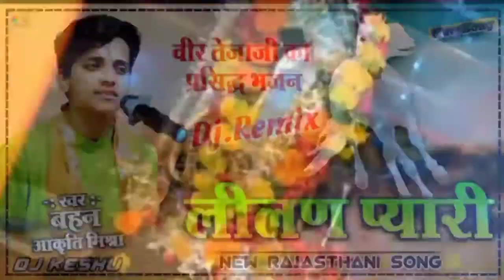Lilan Pyari akriti mishra Dj Remix High Hard Bass Mix 1 Lilan MhariJije Jaije Dj Remix Dj Keshu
Tejaji Aakruti Mishra Dj Remix आकृति मिश्रा

Singer Aakruti Mishra (Girl )

Sound Hinglaj Sound Udaipur

Re Ashapura Digital Studio Mo 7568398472

Original song credit:1
Lyrics and composition-Ajeet Choudhary
Original song
Original song credit 2
Lyrics&Composition :Ajeet Choudhary
Singer: Chotu Singh Rawna
Original song
Music & Mix Master: Parmen @ Arrow Music
A.M.D-GNG Music

लीलण प्यारी, Lilan Pyari -Tejaji, लीलण प्यारी जाईजे जाईजे गढ़ खरनालियाँ शेर, आकृति मिश्रा, tejajisong, lilanpyari, tejarosandesho, Singer Aakruti Mishra, aashapura Digital Studio, ads live, lilan pyari jaije jaije, akruti mishra new bhajan, प्यारी लीलण जाईजे गढ़ खरनालियाँ शहर, प्यारी लीलण मे थारो चन्दो, tejaji song, lilan mari jaije jaije dj remix, आकृति मिश्रा के भजन, akriti mishra, ashapura digital studio, pyari lilan me tharo chandno, pyari lilan, lilan pyari, Viral song